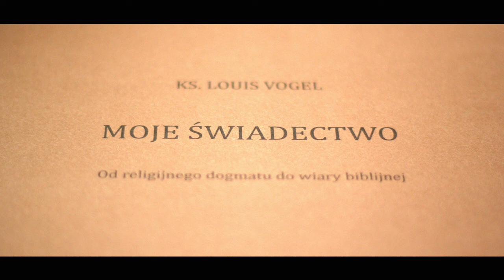Louis Vogel - Moje Świadectwo - List Dziesiąty - Odpowiedź Dziesiąta (audiobook)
"Moje Świadectwo" to głośna historia byłego księdza katolickiego, który w czasach międzywojennych postanowił porzucić kapłaństwo i przejść na wiarę biblijną. Książka ta, to zbiór dwudziestu listów, które Louis Vogel wymienił z jednym ze swoich byłych parafian, niejakim doktorem M.

W swoich poruszających listach, były ksiądz przedstawia wszystkie przyczyny porzucenia sutanny, szczegółowo opisując przy tym swoją trudną drogę do biblijnej Prawdy. Z kolei listy doktora M, zawierają pełne emocji pytania i wątpliwości, które zadaje sobie wielu katolików, na wieść o odstępującym księdzu.

Czy mężczyźni dojdą do porozumienia? Pozycja obowiązkowa dla każdego Chrześcijanina, który szuka Prawdy o Kościele Jezusa Chrystusa :)

Polskie wydawnictwo tej książki, niestety już nie istnieje, ale czuję, że warto przekazać ten materiał dalej. Stąd pomysł na wydanie książki w wersji audio. Przepraszam za wszystkie przejęzyczenia, oraz amatorski, kobiecy głos.

Chcesz otrzymać ode mnie darmową wersję PDF całej książki?